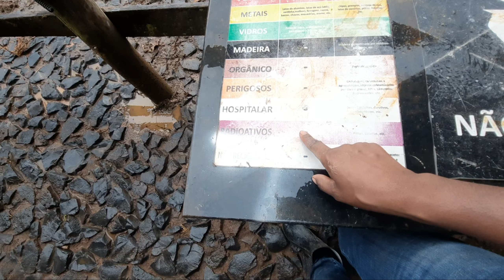Dia na roça |cuidei do cavalo+limpeza da baia |chegaram mais boi| limpeza do brete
oiiii, sejam bem vindos  ao meu  canal!